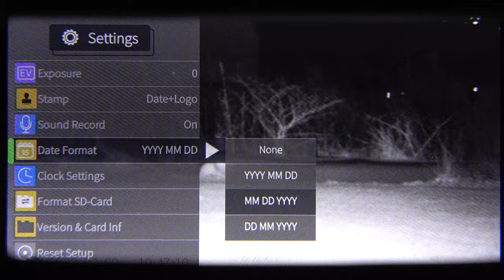How good are these NIGHT VISION Binoculars??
Use Code:
10FINDNV200

Camera gear we use:
Our 3 camcorders:
Sony HXR-NX80
Sony FDR-AX700
Sony FDR-AX100
Rode Microphone (Mic we use for Sony HXR-NX80)
Small Rode Microphone (Mic we use for Sony FDR-AX700 and Sony FDR AX100)
Mirrorless System Camera (Sony a6300)
Lens for Sony a6300
Rode Microphone (Mic we use for Sony a6300)